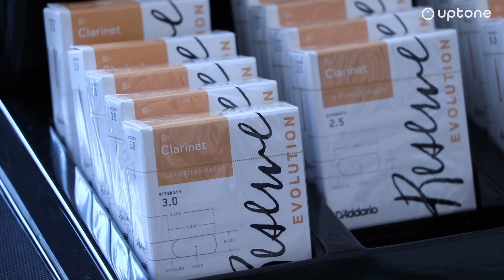[RELACJA] I Międzynarodowy Festiwal „Gdańskie Dni Klarnetu 2019”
W dniach 18-21 marca 2019 na Akademii Muzycznej w Gdańsku odbył się I Międzynarodowy Festiwal „Gdańskie Dni Klarnetu 2019”. W ramach wydarzenia odbywały się liczne warsztaty, seminaria oraz koncerty z udziałem uczniów, studentów, pedagogów z całej Polski, a także wybitnych artystów z zagranicy.